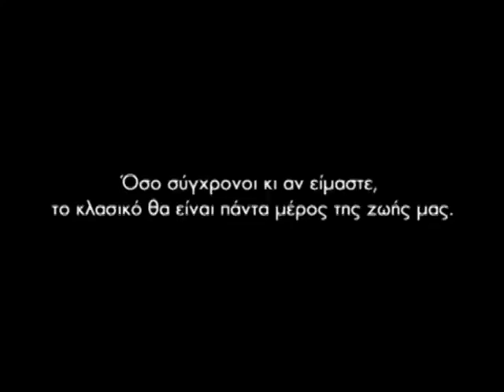Rouvas - Nanourisma (!!!) LOL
...Den koimatai..??...Twra 8a deis..!!! :-))